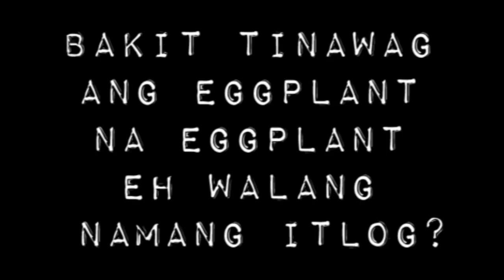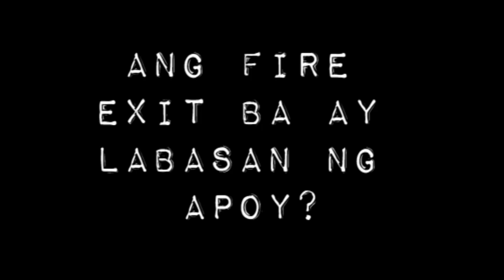Meet your STUDIO officers!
The STUDIO officers introducing themselves and giving hilarious answers to whimsical questions. Have fun watching the video!